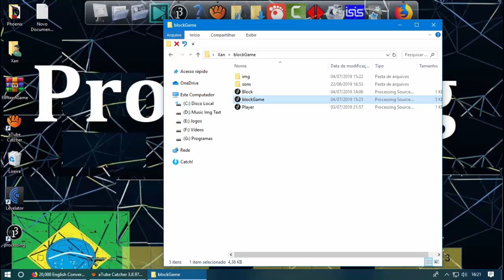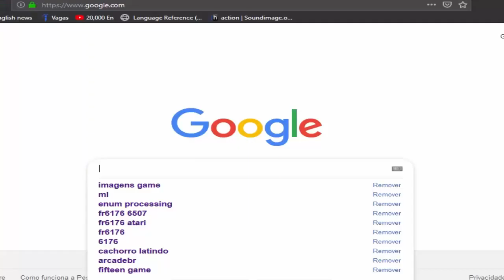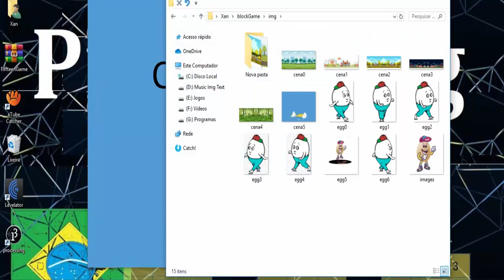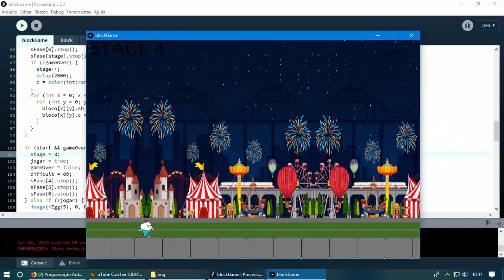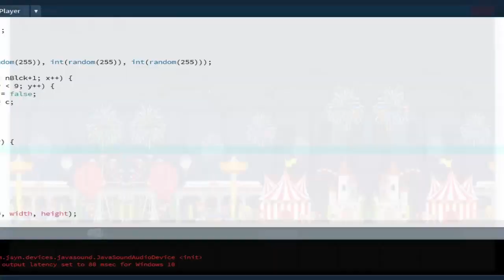Jogo de plataforma com processing